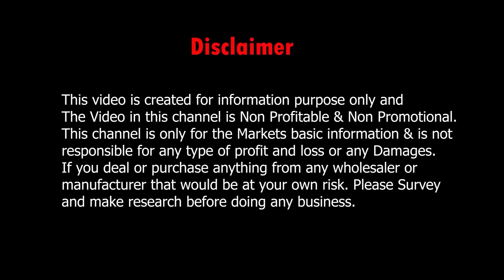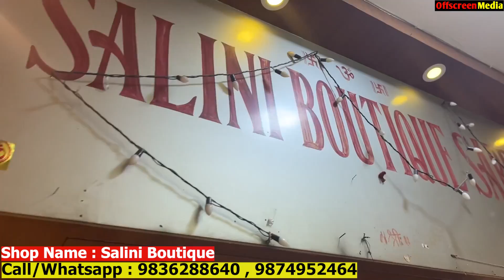Celebrity Style Saree With Blouse, Gown, Lehenga Collection at Wholesale Price | Salini Boutique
Salini Boutique : Celebrity Style Designer Saree With Blouse, Gown, Lehenga Collection at Wholesale Price in kolkata. Shalini Boutique, here you get handwork lehenga, saree, gown, crop top
at wholesale price. You can buy single piece from this store.

👇👇👇 SHOP DETAILS 👇👇👇
Shop Name       : Salini Boutique

Address             : Address :4A, Chetan Seth Street, 4th Floor,
Axis Bank Bldg.,opposite Tiwari    Brothers,
Near Kalakar Street, Kolkata - 700007

Address             : Satyanarayan Park Ac. Market,
Lower Basement Floor, Kalakar Street,
Shop No 76,77,96 & 97, Kolkata - 700007

Address             : Raghav Plaza, Shop No. 123,
Ground Floor, Near Howrah A.C. Market

.VIDEO DECLAIMER.

  Puja Sutradhar